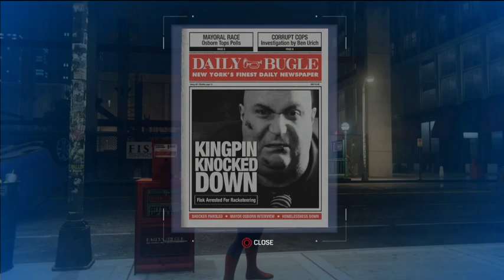Spider-Man (Playstation 4)(Gameplay Video 4)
Chaos Blur delves deeper into the story of Spider-Man on the Sony Playstation 4 and enjoys all of the wondrous adventures that it has to offer! Check it out!